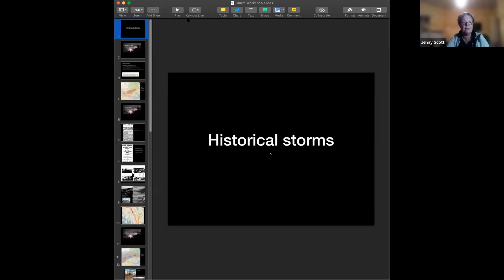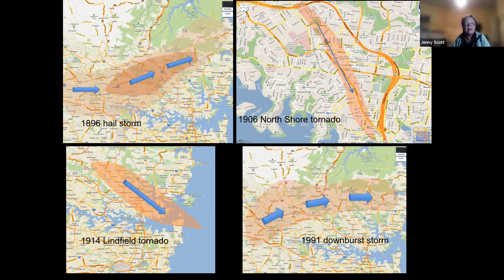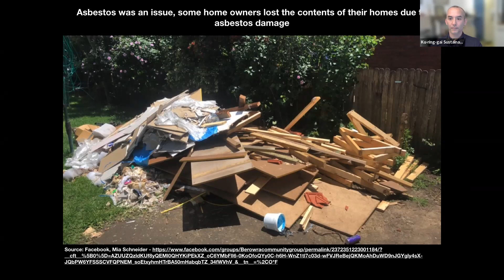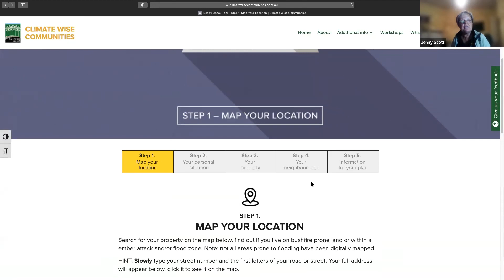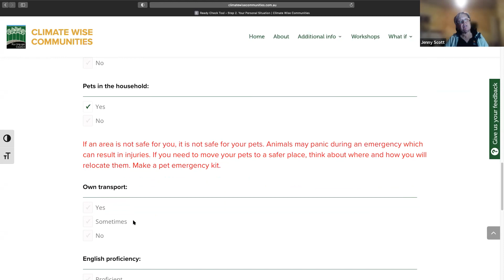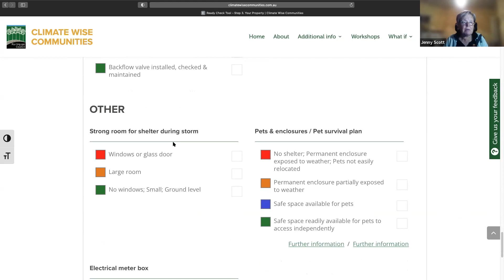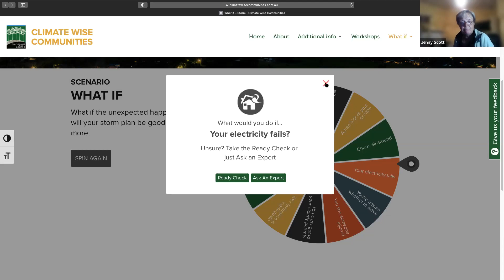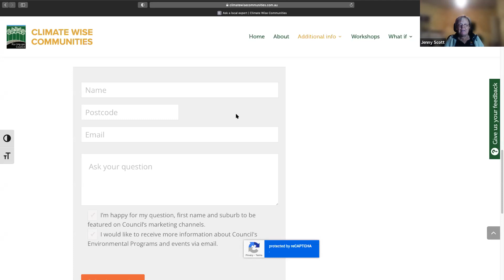Rain Hail and Blackouts - Climate Wise Communities Storm Webinar